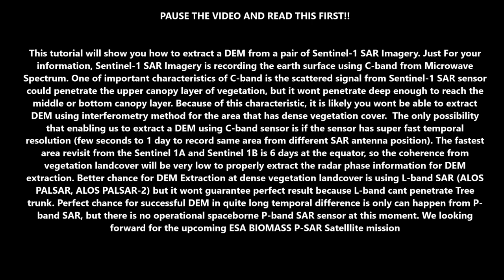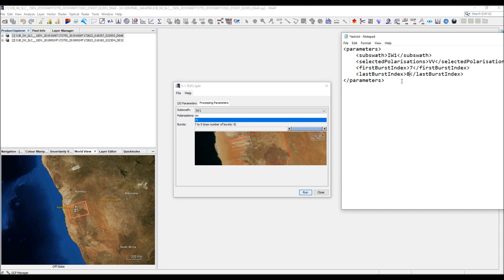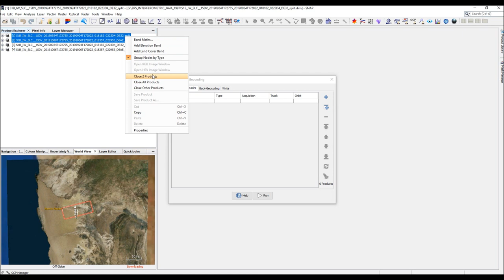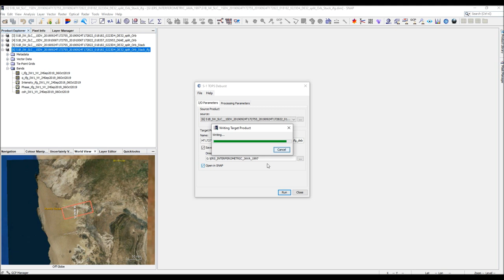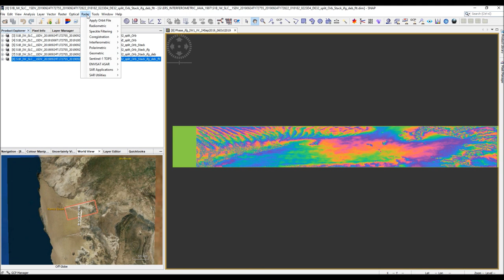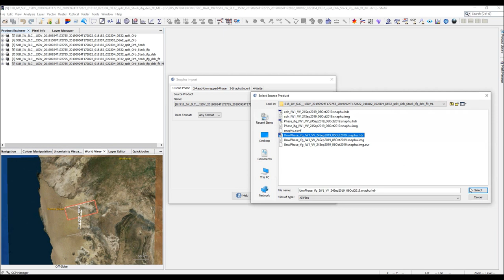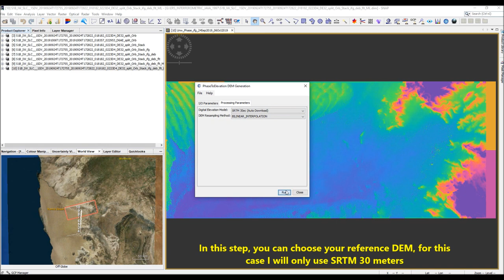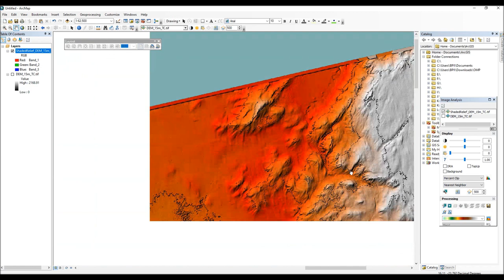DEM Creation from Sentinel 1 Imagery using SAR Interferometry Approach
How to make DEM from Sentinel - 1 Imagery using Interferometry approach and ESA-SNAP Software. Read the information in the early part of the video before applying this method to your own data, because the DEM extraction from Sentinel-1 imagery likely will not work for the area that has dense vegetation cover.